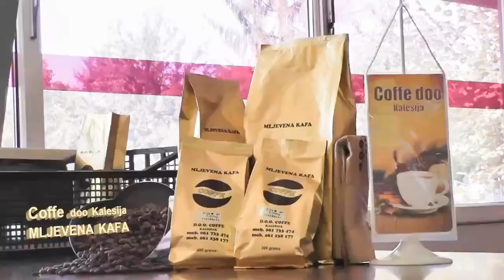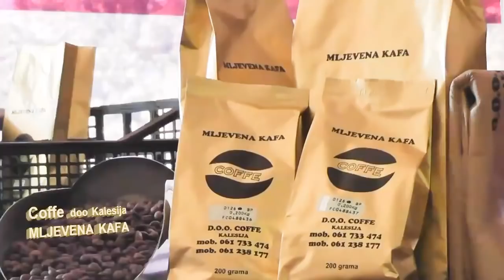Na kahvi sa Osmanom Mujkanovićem